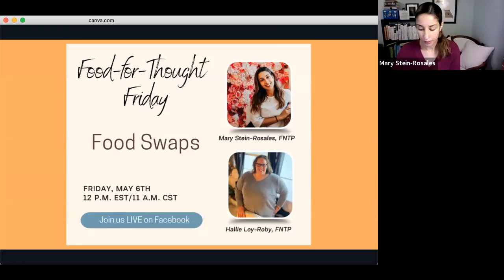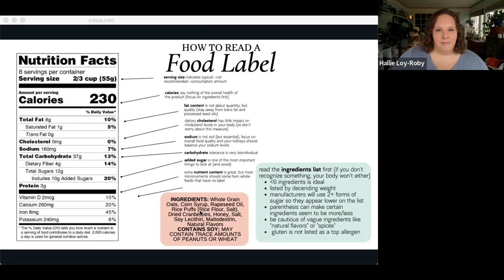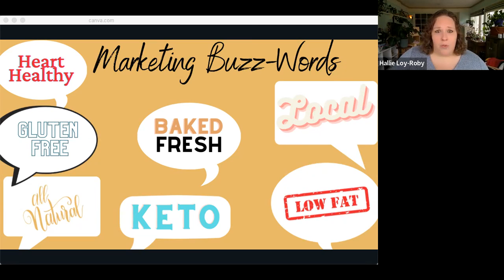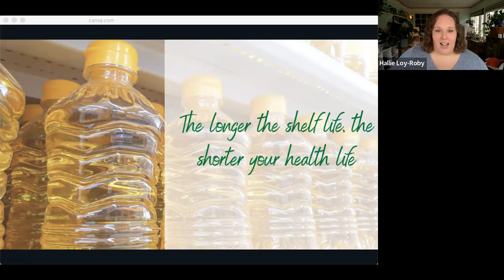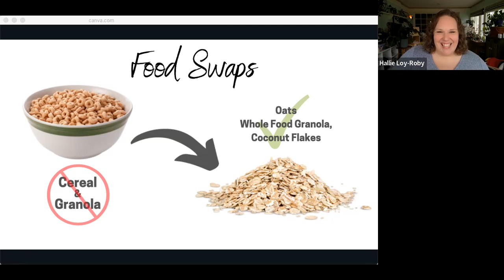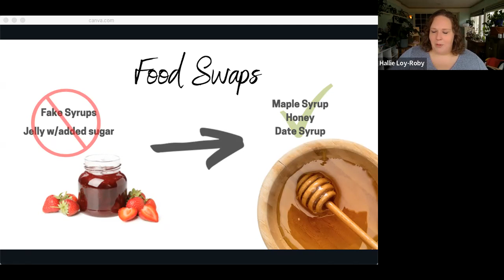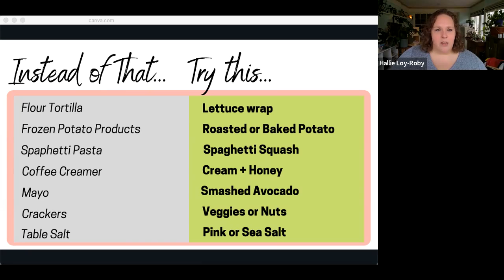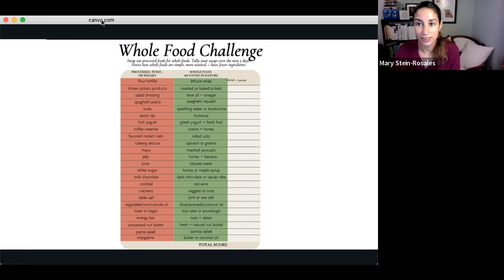Food-for-Thought Friday: Healthy Food Swaps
Do you ever feel overwhelmed while shopping for healthy options? Like you are standing in the middle of the woods, and have no survival skills?
Although you are not being actively chased by a wild animal, you are being 'poached' by branding and misguided information.

It can be difficult to know what is healthy, when you are faced with so many products, brands, and marketing buzzwords. The best thing you can do is arm yourself with what to look for when choosing what to put into your cart.

Join Mary and I as we discuss ingredients to look for, misleading branding and most importantly… food swaps you can make!